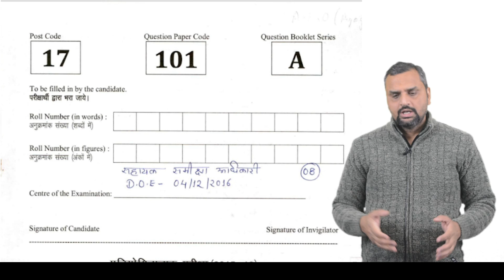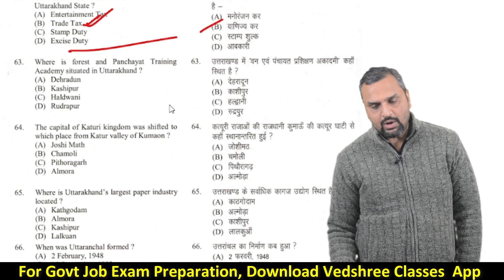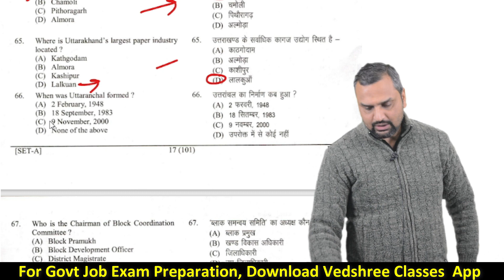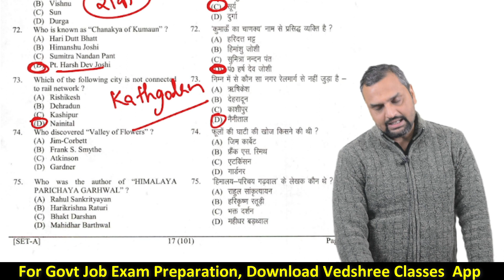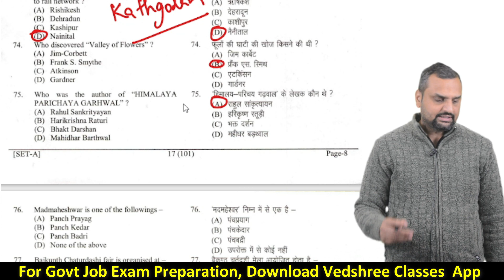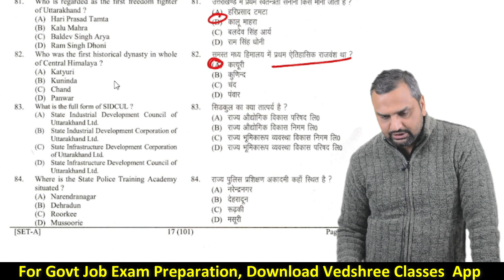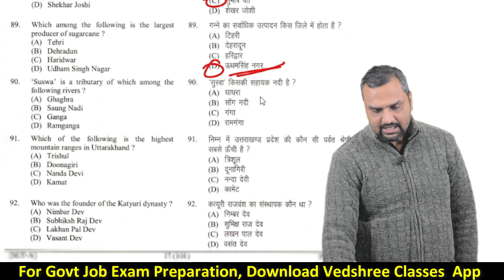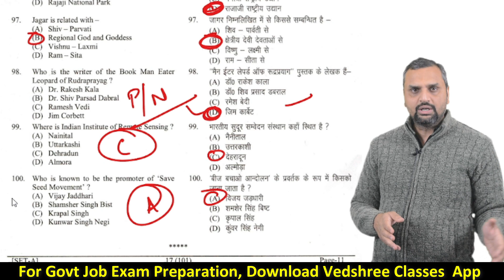Sahayak Samiksha Adhikari Paper 2016 | UKSSSC | Vedshree Classes App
Sahayak Samiksha Adhikari Paper 2016

Vedshree Academy
Near Hanuman Mandir, Kusumkhera
Haldwani, Uttarakhand

Uttarakhand Books
Uttarakhand Parikshavani